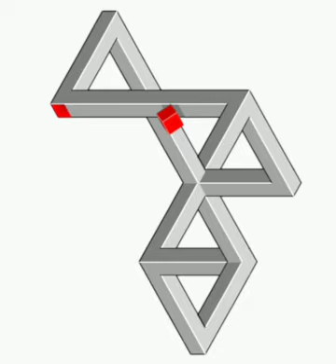eye optical illusion tricky video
satisfying eyes illusion